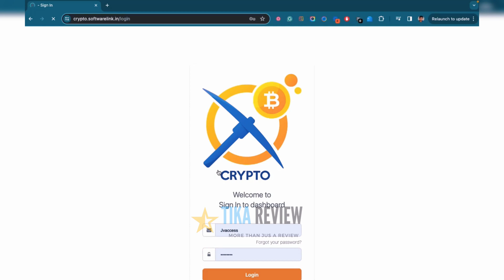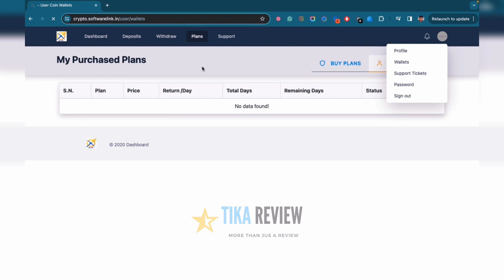Crypto Cloud Review & Demo - Legit or SCAM!? Exposed?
Explore the world of Crypto Cloud and learn how this cutting-edge solution simplifies crypto mining for beginners and professionals alike in our detailed review.
In today's fast-paced digital world, businesses are constantly seeking innovative ways to stand out and deliver exceptional customer experiences. Enter Crypto Cloud, a revolutionary platform that harnesses the power of artificial intelligence to create highly customized and intelligent virtual assistants tailored specifically for local businesses.
Imagine having a friendly, knowledgeable AI expert that not only understands your products and services inside and out but also takes the form of an ultra-realistic, animated avatar embodying your specific industry. Whether it's a chef for a restaurant, a fitness trainer for a gym, or a plumber for a home services company, Crypto Cloud empowers you to transform anyone into a lifelike virtual assistant with just a single photo.
But Crypto Cloud is more than just a novelty – it's a game-changing solution that delivers tangible business value. With its cutting-edge data scraping and training algorithms, your AI expert is equipped with comprehensive knowledge from your website, ensuring accurate and contextual responses to customer queries. This level of personalization and industry-specific expertise fosters trust, engagement, and ultimately, conversions.
Imagine the possibilities of having a 24/7 virtual assistant that can answer complex questions, provide personalized recommendations, and guide customers through your products and services with unparalleled expertise. Crypto Cloud opens up a world of opportunities to enhance your online presence, streamline customer interactions, and stay ahead of the competition in an increasingly digital marketplace.
Whether you're a local business owner, a marketing agency, or an AI startup, Crypto Cloud offers a versatile and scalable solution to unlock the full potential of AI for your unique needs. With its extensive library of pre-trained experts, global business discovery capabilities, and unmatched customization options, this cutting-edge platform empowers you to redefine the way you connect with your audience.
Embrace the future of personalized AI today with Crypto Cloud – where innovation meets locality, and virtual assistants become trusted allies for local businesses to thrive in the digital age.